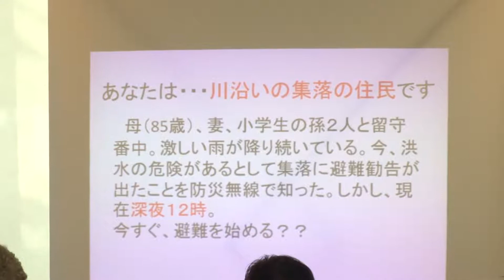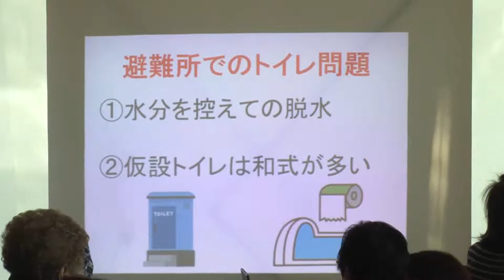災害への備え炊き出し訓練2018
松阪市桜町では毎年11月に災害への備えとして炊き出し訓練を実施しています。